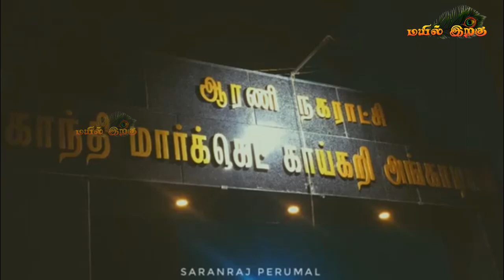😎Arani/ARNI SILK CITY /ARNI RICE CITY☺☺😎 part 1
Arni in nature epadi iruku nu solluga